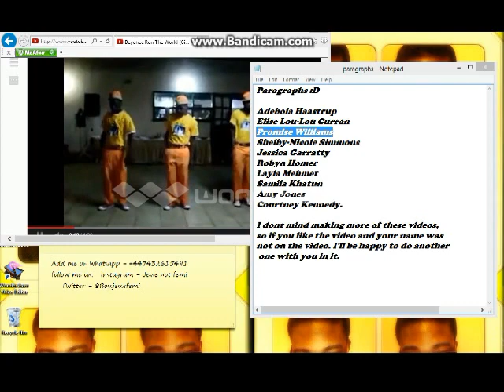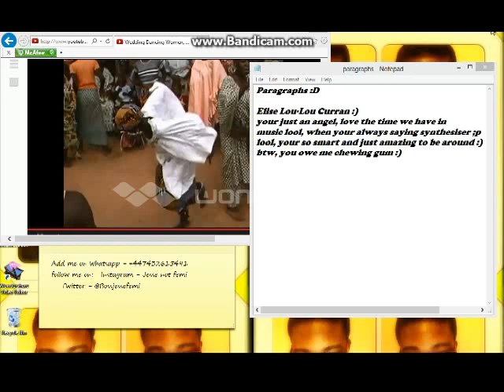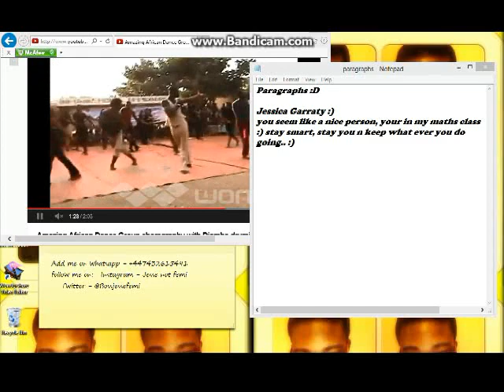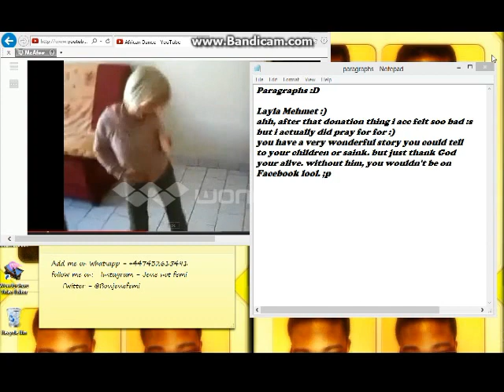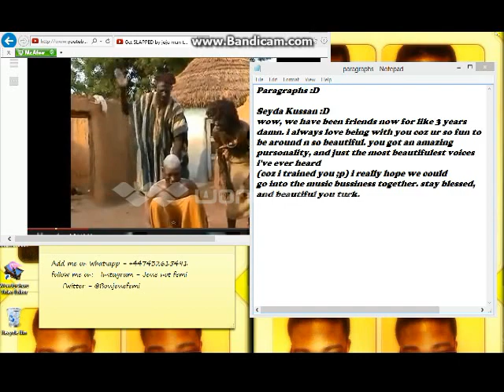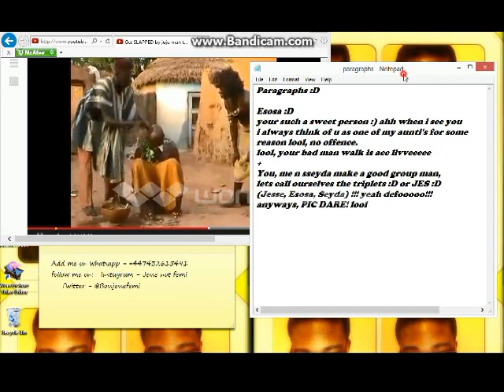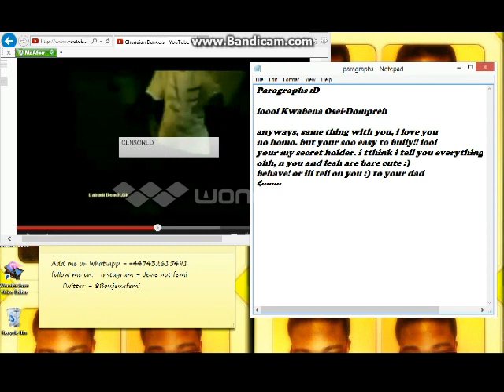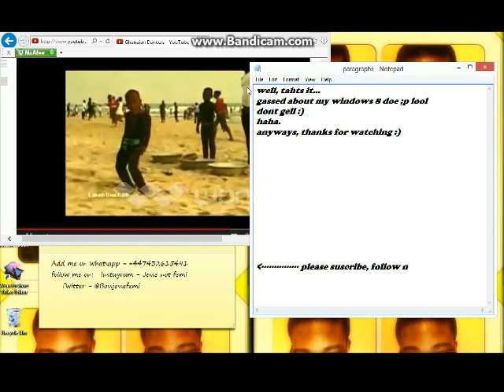'jesse femi Paragraph video :)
people in this video :
Adebola Haastrup
Elise Lou-Lou Curran
Promise Williams
Shelby-Nicole Simmons
Jessica Garratty
Robyn Homer
Layla Mehmet
Amy Jones
Courtney Kennedy
Seyda Kussan
Sarah Anderson
Jonathan Afram
Kwabena Dompreh